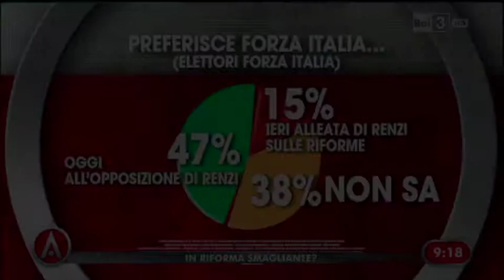Federica de Benedetto: Renzi fa le riforme in 140 caratteri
Agorà, 13 marzo 2015